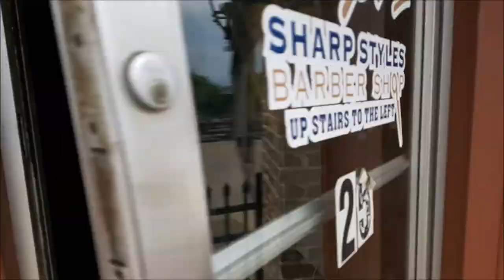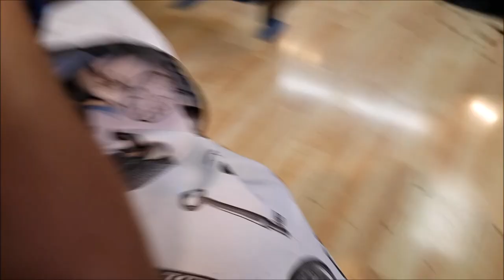I needed a hair cut BAD!!!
Been away from vlogging for a minute. My apologies, but I'm back at it. Had this video sitting around for a few just glad to post something new on the channel.

In this one I visit my good friend Nelson who is also my barber and a great business owner. Visits with him are a good look both literally and figuratively. I learned a lot from him about running a business and being a christian.

If your a young christian entrepreneur take a listen there is a simple tip that will make a huge difference as your start and build your business.

Let connect!

Gear:
Samsung S7